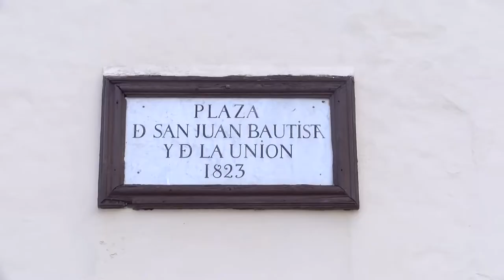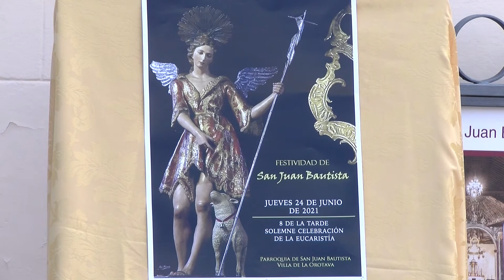Festividad de San Juan en la Villa de Arriba - La Orotava